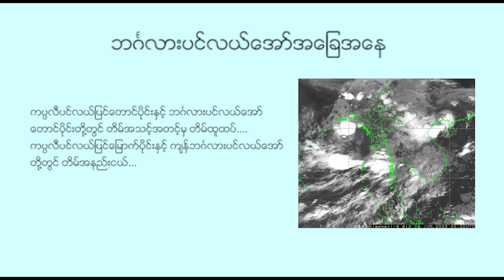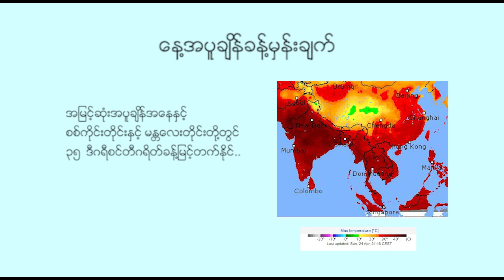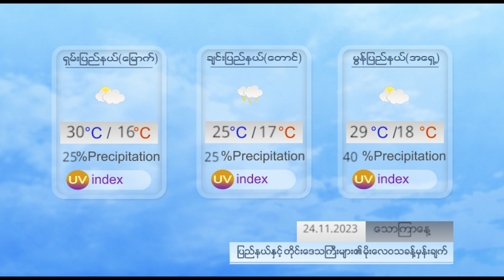နေ့စဉ် မိုးလေဝသ ခန့်မှန်းချက် - DVB Weather (၂၄ ရက် နိုဝင်ဘာလ ၂၀၂၃ ညနေပိုင်း)